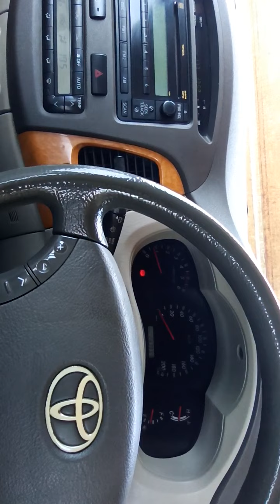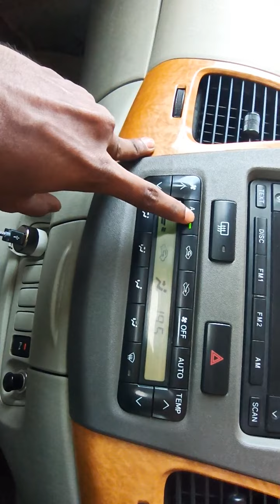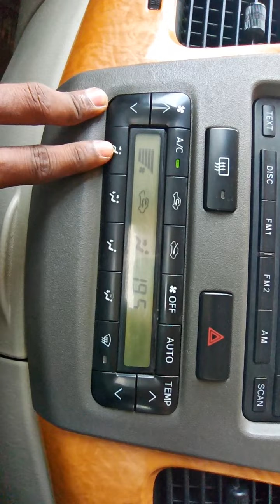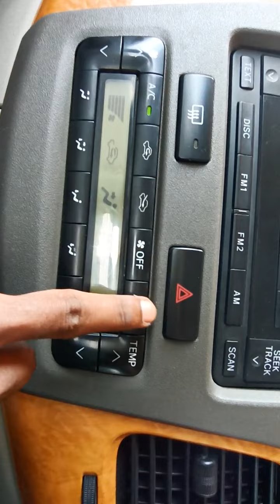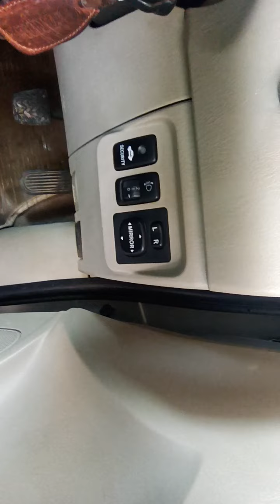Innovacar drive settings InnovaCar Upendra naidu